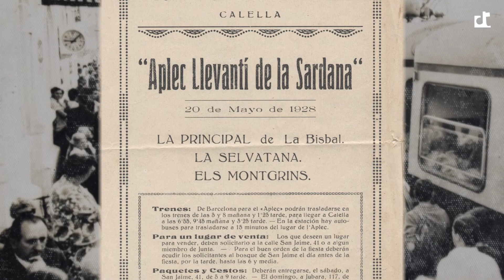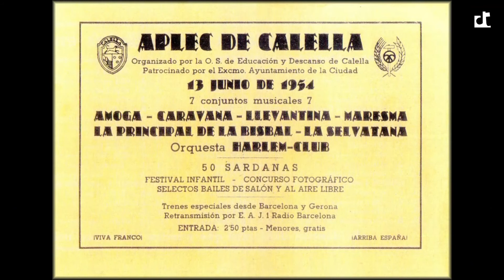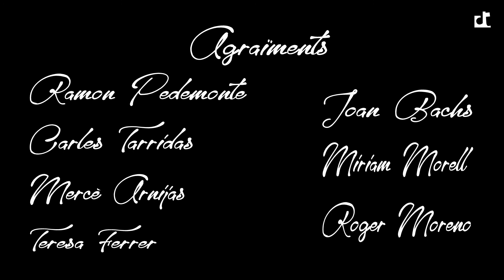[Coblejant] Documental 90 anys d'aplec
Documental que rememora els 90 anys de l'Aplec Pairal de Catalunya, que es fa cada primer cap de setmana de Juny a Calella. Una producció del Coblejant, Ràdio Calella Televisió amb l'Agrupació Sardanista de Catalunya.